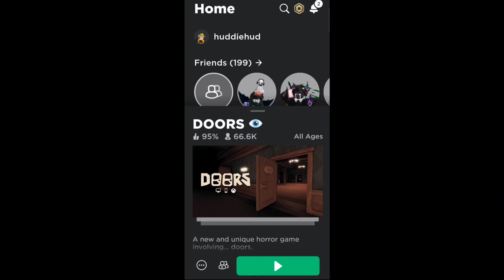i found fesic in doors (edit)